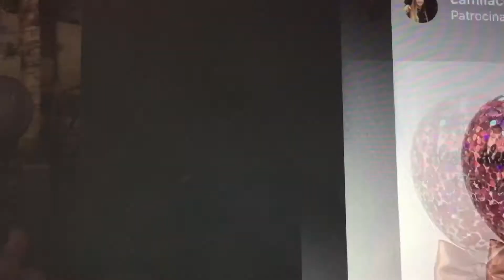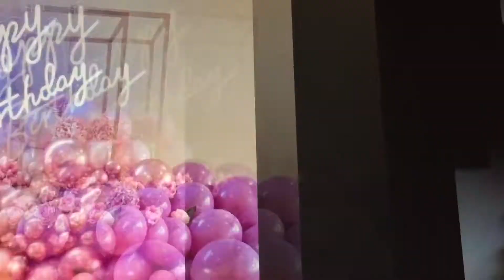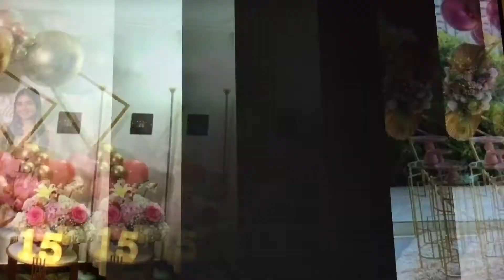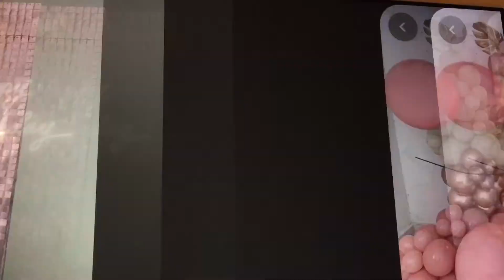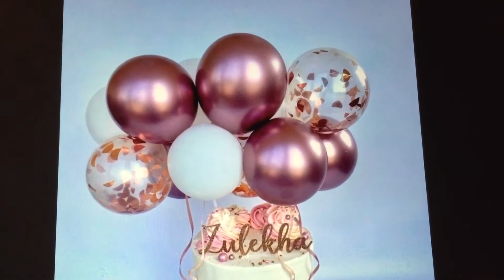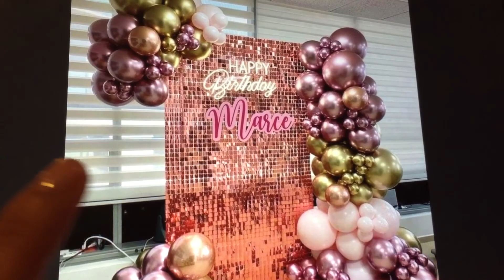Quinceañera Rose Gold Decoración 🎀 Ideas 💡